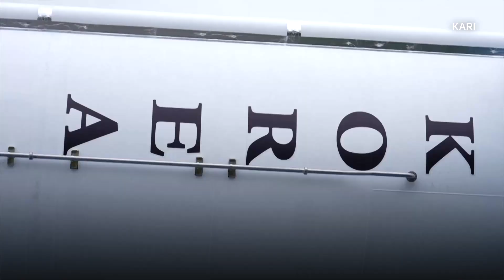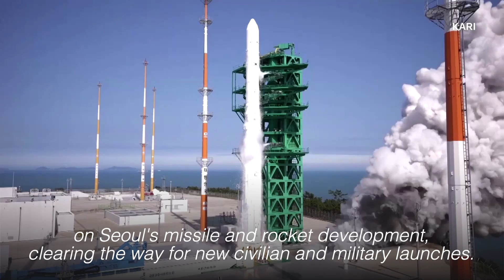South Korea successfully launches Nuri space rocket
South Korea has successfully launched its first domestically developed space rocket, Nuri, on Tuesday (June 21, 2022) and placed several satellites in orbit, taking a major step in efforts to jumpstart its space program after a first test failed last year. | 🎥 : KARI handout via Reuters